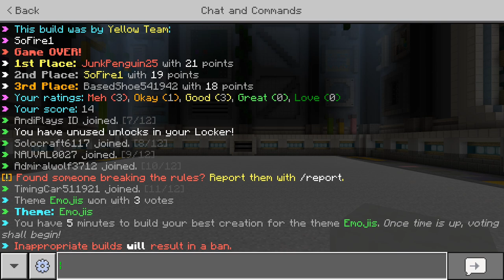Juara Build battle pakai Pixel Art | HIVE Just Build - Minecraft PE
MINECRAFT HIVE SERVER

Timestamp
0:00 Intro